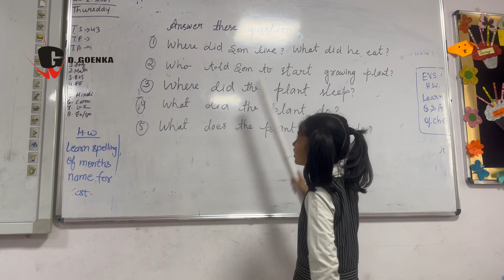grade 1 , Anshika Jha